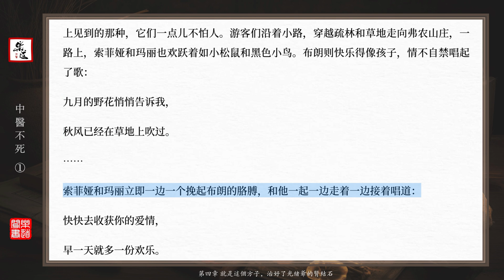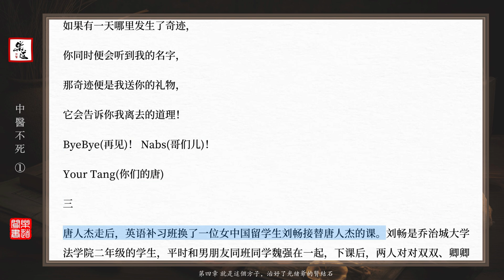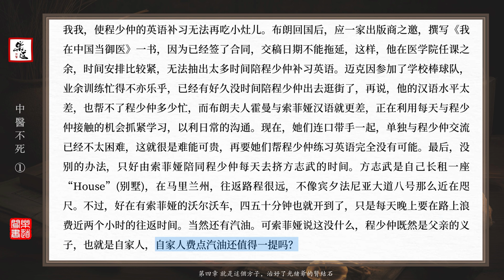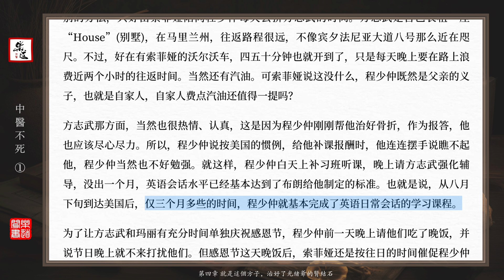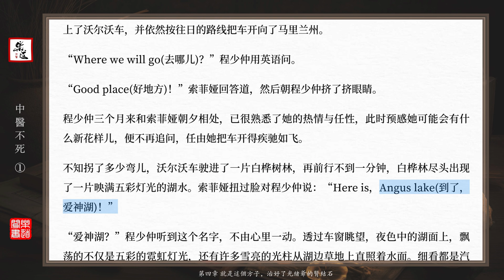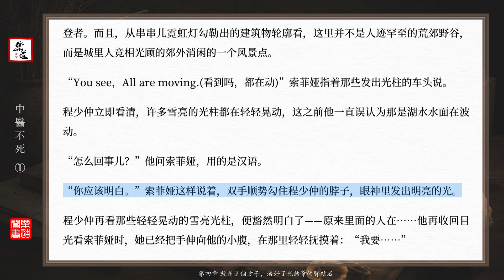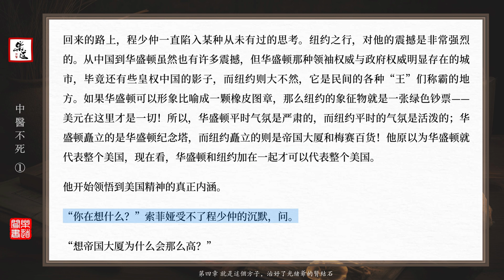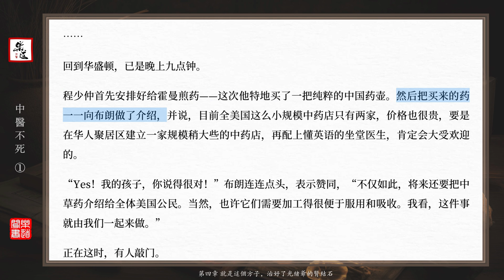中醫小說《中醫不死》04第四章 就是這個方子，治好了光緒爺的腎結石 可視有聲書 樂道中醫製作｜《中医不死》04第四章 就是这个方子，治好了光绪爷的肾结石 可视有声书 乐道中医制作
《中醫不死》內容簡介：1912年3月的某一天，慈禧太后的御醫－程漢卿，跪別已下崗一個月的大清宣統皇帝，失魂落魄地走出紫禁城，帶著兩個兒子回到遼西老家； 1919年，大兒子程少伯，給李大鑷看病時認識了毛澤東，之後服務毛澤東半個世紀，大躍進中因反對毀壞森林而被害；二兒子程少仲，1913年留學美國，曾為美國總統塔夫脫的夫人 治好傷寒，後官至新中國衛生部副部長，1957年反右中叛逃英國；長孫程杏元，抗美援朝時期捲入志願軍假藥案，1952年被槍斃；次孫程杏陵，出生於美國，學貫中 西醫，1957年成為牛津大學醫學博士；曾孫程若東，1999年獲得國際「二十世紀最傑出藥學家」勳章；曾孫女程若西，執著於中醫的傳承與復興，延續著家族100年來的宿命與傳奇… ……翻開本書，看這個肩負中華醫術絕學的家族，100年的聚散飄零、跌宕起伏；中醫的智慧與哲學，閃爍在他們的言行舉止間，閃爍在本書的每一頁，時時令 人豁然開朗。